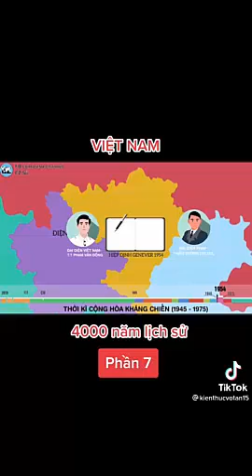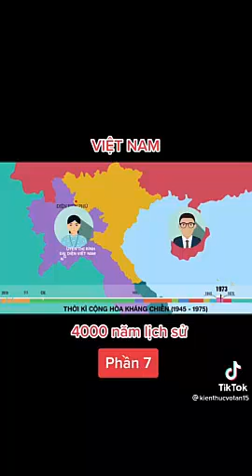TÓM TẮT LỊCH SỬ VIỆT NAM 4000 NĂM LỊCH SỬ PHẦN 6,7,PHẦN CUỐI NHỮNG THƯỚC PHIM LỊCH SỬ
Tóm Tắt Nhanh Lịch Sử Việt Nam 4000 Năm | Việt Sử Toàn Thư
... Vào thế kỷ thứ VII đến thế kỷ thứ VI trước Công Nguyên, các bộ lạc sinh sống tại vùng châu thổ sông Hồng, sông Mã, miền bắc Việt Nam ngày nay thống nhất lập nên nước Văn Lang, nhà nước đầu tiên của người Việt. Kinh đô đóng tại Phú Thọ ngày nay. Vua nước Văn Lang, tất cả 18 đời, đều xưng là Hùng Vương. Đến thế kỷ thứ II trước CN, sau cuộc kháng chiến chống lại quân Tần Thủy Hoàng (218-208), nhà nước phong kiến Trung Quốc ở phương Bắc, Thục Phán lên làm vua nước Văn Lang xưng là An Dương Vương và đổi tên nước thành Âu Lạc, xây thành ốc ở Cổ Loa (Đông Anh - Hà Nội) làm kinh đô...